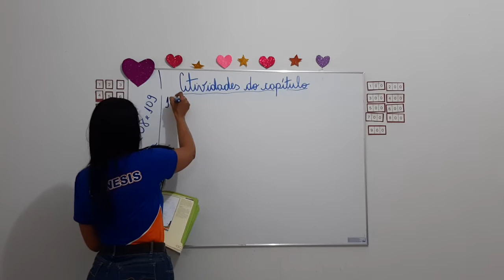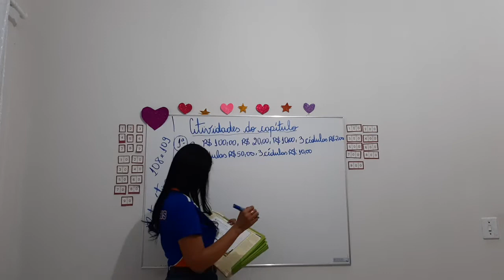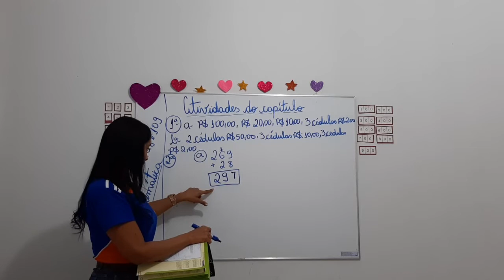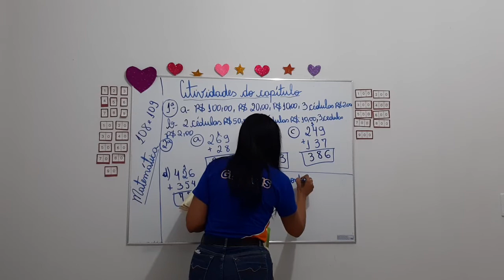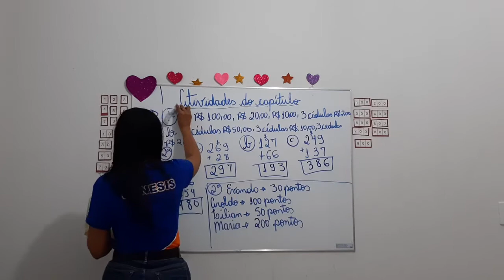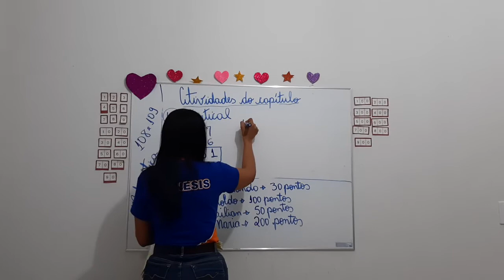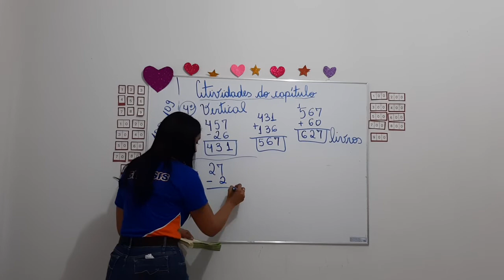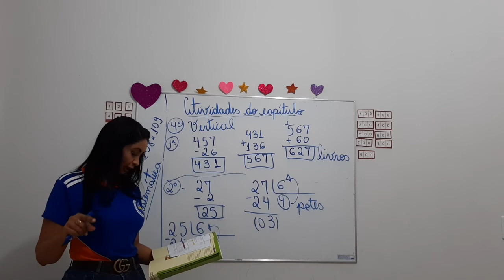08/07/2020 - Correções das atividades do capítulo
Matemática páginas 108 e 109.